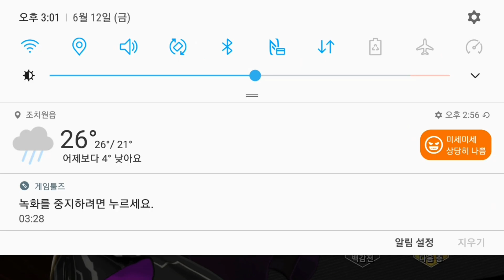소울아크 백감전 16~18 스테이지[6챕터]ㅣ백감전 싸이클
6-16 ~ 6-18 스테이지